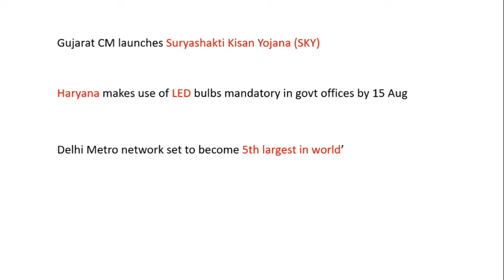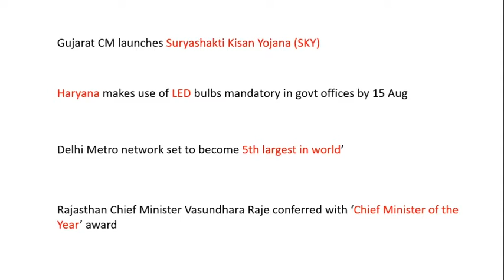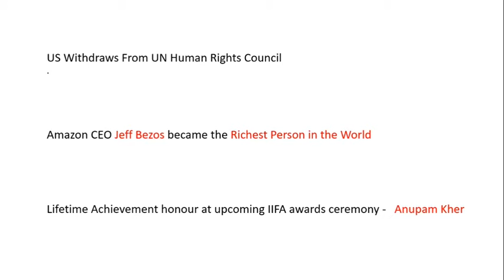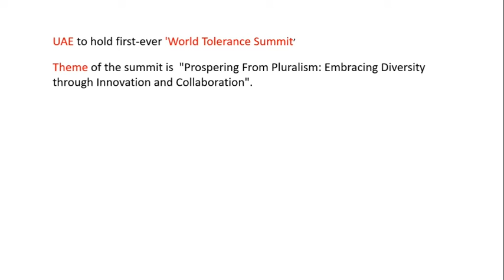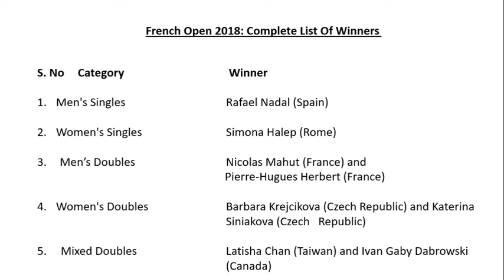Important Current Affair For June 2018